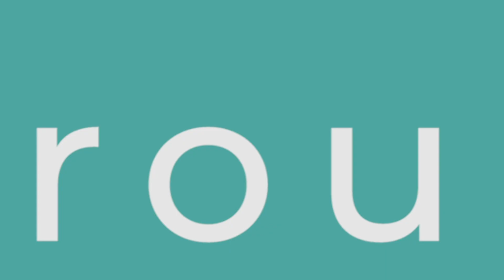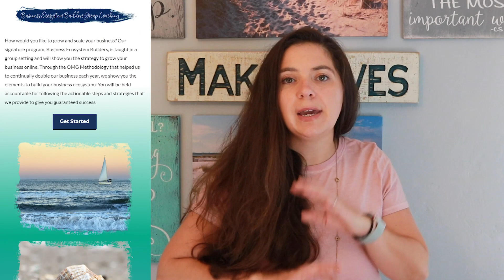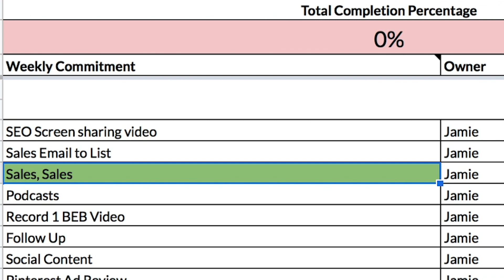There Are 112 days left in 2019! How To Still Achieve Your 2019 Goals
There are 112 days left in 2019…. What do you want to get accomplished?

You can massively change your business even with just 100 days left in the year. Many times, we set out in the beginning of the year with this ridiculously long list that we wanted to achieve and once fall rolls around we realize that we’re not where we want to be. I’ve been there and so have a ton of my clients.

It’s time to pull out the list and start crossing off things that aren’t in alignment with where you want to be today. Maybe you’ve changed your business direction, you committed yourself to more things than you thought, or you can’t even remember why you wrote something down. To make this year a massive success, I want you to pick one thing that fires you up. The one program or service that you know is exactly what your ideal client is looking for and that you can serve them best with.

No matter what it is, just pick one single thing (I usually want revenue-generating things to make sure I hit my revenue goal for the year). Choose that one service and stay solely focused on that. Rather than creating new products, use that creativity to push your marketing forward.